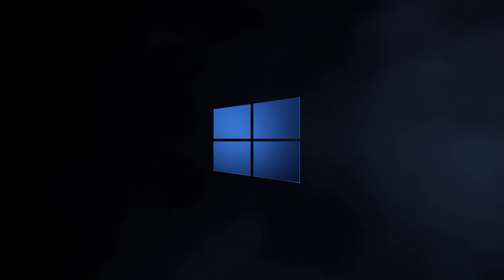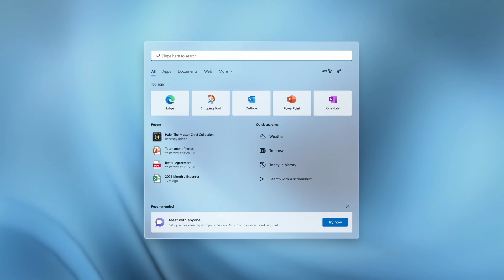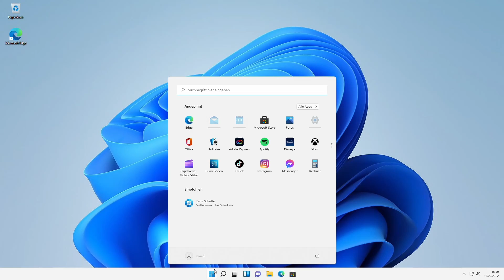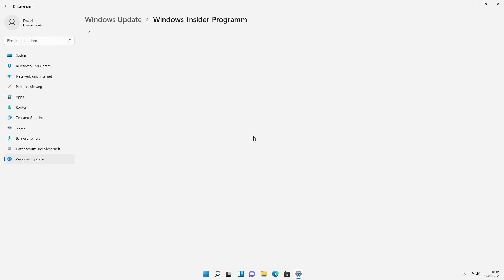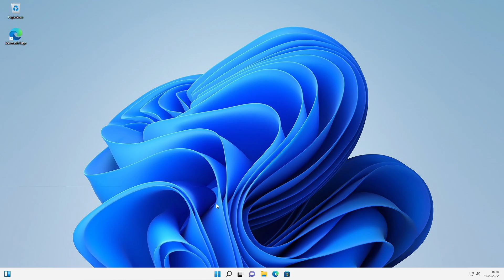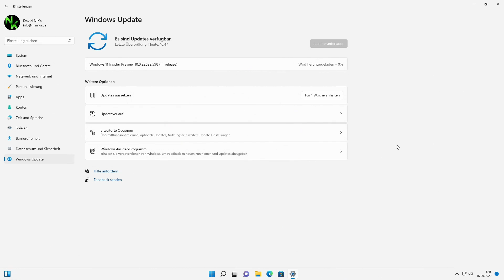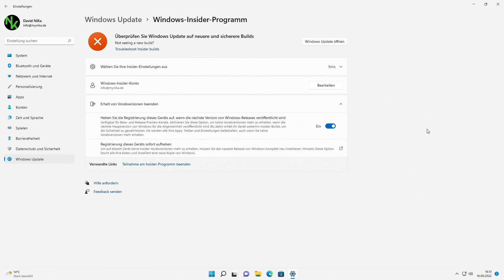Windows Insider Programm - Was ist das und wie kann ich mitmachen ?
► Wir schauen und das Windows Insider Programm an. Ich erkläre euch, wie ihr dort beitreten könnt, welche Vorteile ihr habt und wie ihr es wieder verlassen könnt.

00:00 Begrüßung
00:20 Was ist das Windows Insider Programm
02:17 Wie trete ich bei?
07:05 Wie verlasse ich die Insider?